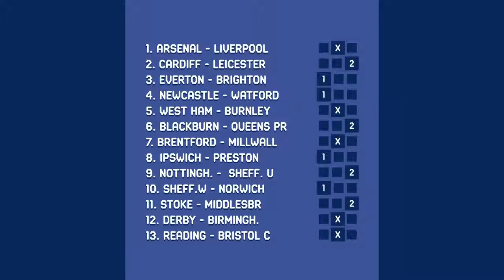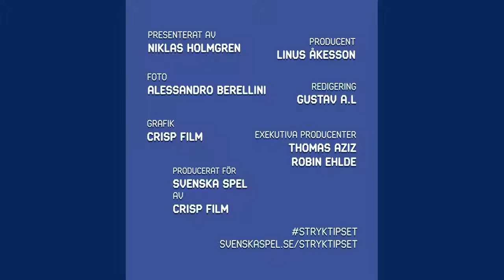Holmgren kommenterar Stryktipset v44